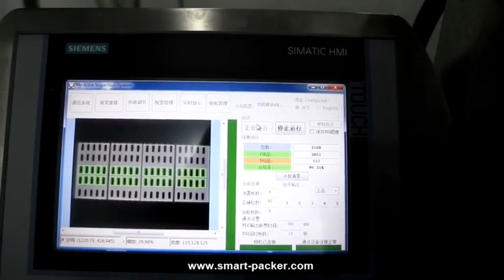Capsule haute précision Vibrant Bol de triage Alimentation Chargement de plateau en aluminium Forme